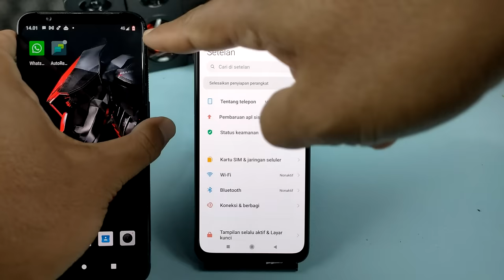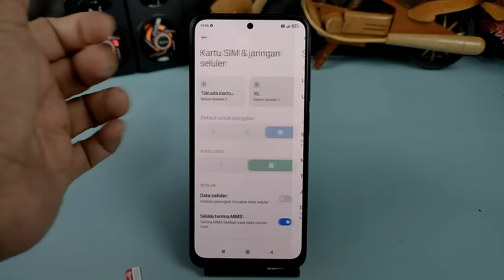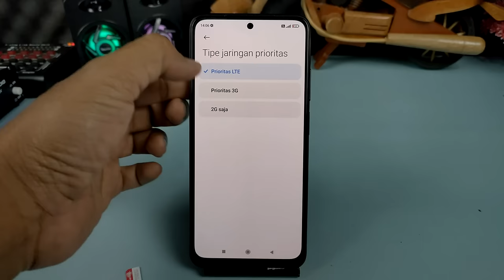Cara Mengatasi Jaringan 4G Yang Hilang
Hai semuanya, saat ini internet dengan jaringan 4G LTE sudah hampir merata ke seluruh pelosok daerah, walaupun dalam beberapa kasus masih ada beberapa pengguna yang tidak bisa mengakses jaringan 4G ini dikarenakan berbagai hal, seperti perangkat smartphone yang digunakan masih belum support 4G, atau bisa juga dikarenakan SIM card belum di upgrade ke 4G, jadi hanya bisa menggunakan koneksi jaringan 3G saja.

Mungkin Di Antara kalian ada yang mengalami jaringan 4G tidak tampil di ponsel,sehingga mengakibatkan koneksi internet akan terganggu terutama dari kecepatannya.
Nah buat kalian yang mengalami hal ini, ada beberapa cara yang saya share di video ini untuk mengatasi jaringan 4G yang hilang.

Terima Kasih